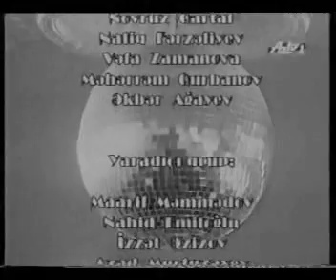Vefa Zamanli-Az.TV nin cekdiyi tamasa.Semada.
Vefa Zamanli-Az.TV nin cekdiyi tamasa Sema Sadliq sarayinda.Rejissor Meherrem Bedirzade.